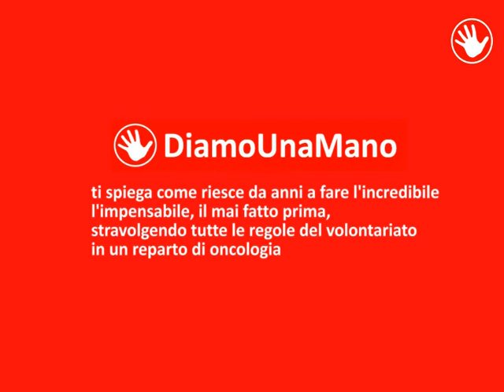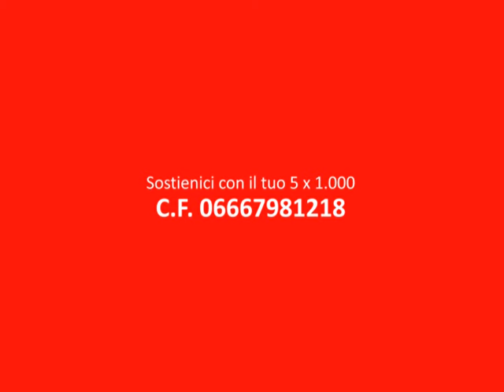Il sogno realizzato di Mariella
ecco come si realizza il sogno di una ragazzina del reparto di oncologia pediatrica di Napoli.
Questa bella sorpresa è stata una delle tante daffe da DiamoUnaMano in questi anni...
e faremo sempre di più !